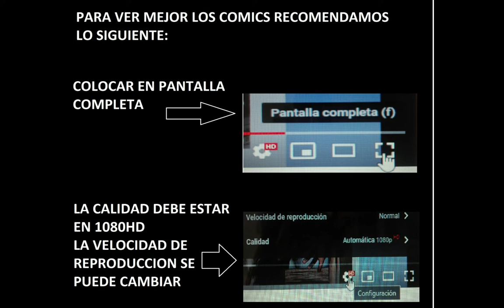DAGO CAPITULO 47 Y 48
"Dago" es en realidad Cesar Renzi, un noble veneciano que vive en pleno Renacimiento y se ve envuelto en una trama de intrigas políticas, las cuales finalizan con la masacre de su familia. Al principio de la historia es dado por muerto y lanzado al mar con una daga en su espalda. Es en ese momento cuando es recogido por un barco turco y tomado como esclavo. Los turcos lo rebautizan como "Dago", debido al arma blanca que casi le cuesta la vida.

Con su odio a cuestas y jurando venganza, Dago aprenderá primero a ser un esclavo inteligente para planear su huida en el momento indicado. Para esto contará con la ayuda de Selim, un viejo esclavo que lo adopta como un hijo y convierte la arrogancia del noble italiano en la astucia de un zorro capaz de sacar el mejor provecho de cada situación. Es así como Dago finalmente logra escapar y luego de caer nuevas (y reiteradas) veces como prisionero, se las arregla para conseguir la simpatía del mismísimo pirata Barbarroja, salvándolo de un atentado, y finalmente consiguiendo legitimar su libertad. Barbarroja se vuelve agradecido de Dago pero desconfiado a la vez, por saber que este en sus muchas desventuras había actuado en favor de algunos de sus enemigos. Sin embargo manda al veneciano a servir a las órdenes del Sultán de Constantinopla.

Posteriormente Dago es enviado a Europa para ser intermediario entre la Sublime Puerta y el rey Francisco I de Francia, eventualmente convirtiéndose en el amante de la hermana de dicho monarca. Con el correr del tiempo Dago se convertirá en leyenda dentro del mundo islámico, primero por su astucia y sus dotes de guerrero sin igual, y luego por su sabiduría y sentido de la justicia. Todo esto, sin embargo, no le impedirá volver a Europa, llevar a cabo su ansiada venganza, convertirse en un cuidador de un prostíbulo ni tampoco el volverse un monje andaluz.

GRACIAS